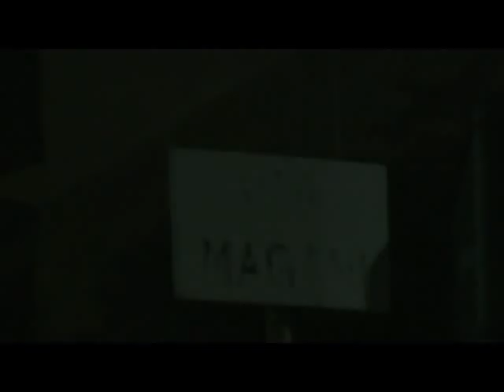PROCESSIONE 15 AGOSTO 2009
MIRABELLO , PAVIA 15 AGOSTO 2009 , PROCESSIONE PER LE VIE DELLA PARROCCHIA S.M. ANNUNCIATA PARROCO DON ANTONIO RAZZINI.